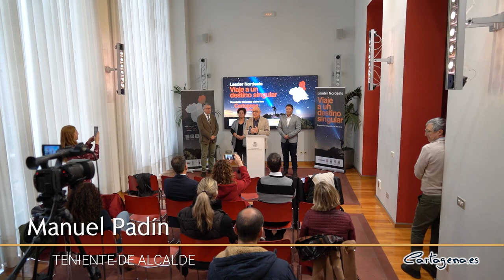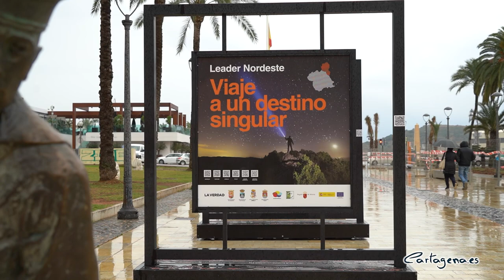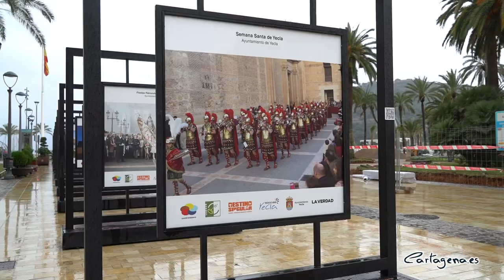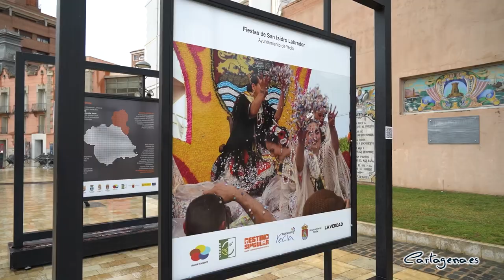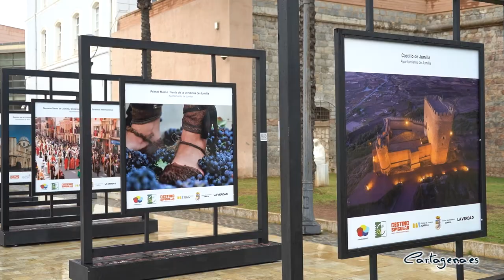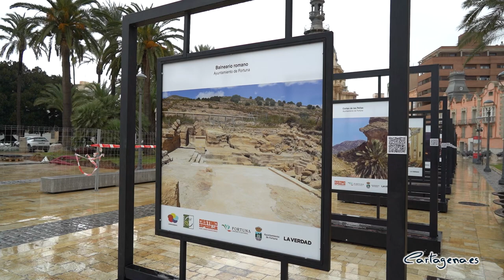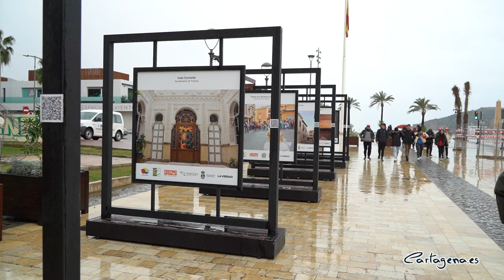Presentación de la exposición Viaje a un destino singular